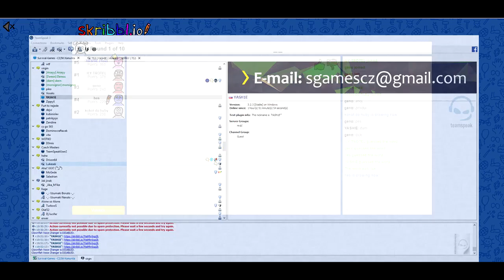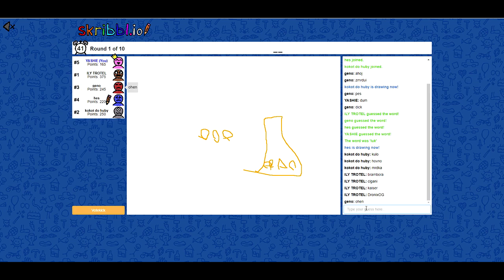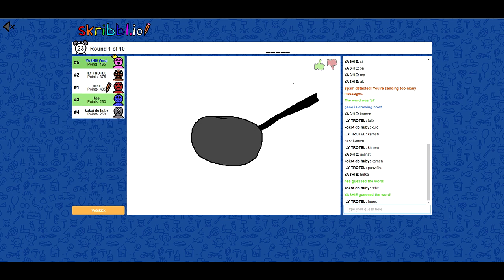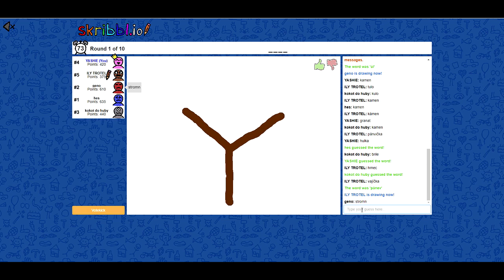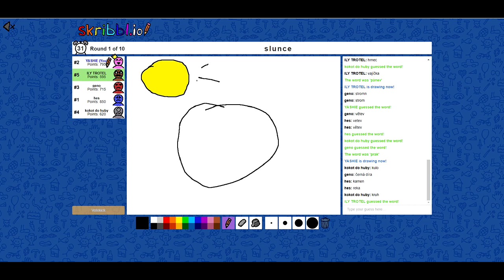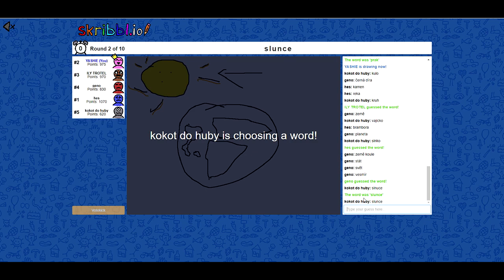Kreslenie 1 w/Diern, Arseyy, Kyzuko , ZyppyX , YASH1E , Trotell